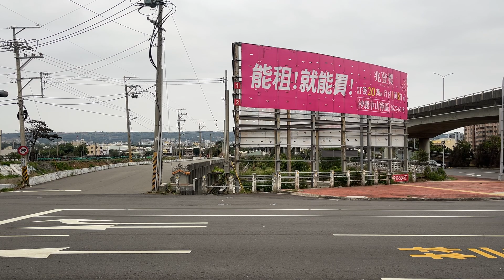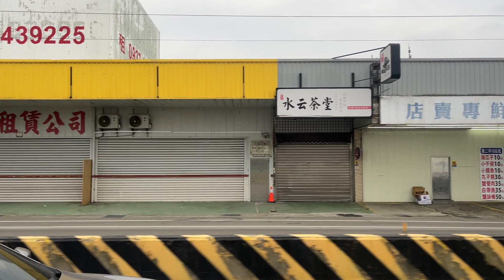617 線 開往:仁友停車塲 To:Renyou Parking Lot 方向的 Chunglu Bus 中鹿客運 Department → Chenggong [EAL-0658] 金旅客車⚡️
甲類大客車
出廠年份:2020 年 09 月 [EAL-0658] GOLDEN DRAGON XML6125JEV

外型尺寸(長/寬/高)：11900mm*2540mm*3150mm
車體廠：廈門金旅(馨盛汽車組裝)
馬達：永磁同步多相電機
最大馬力：229.67KW (308hp)
馬達功率/扭力：155kW/1400Nm
電池：高效能磷酸鋰鐵電池
變速系統：直驅系統、無變速箱
空載重量：13500kg
最高車速：80km/h
最高爬坡力：25%
空調系統：SPAC新舒車電動巴士專用空調
領牌年度：2017~2020、2022
領牌範圍：
2017 (8 輛)：EAA-688~EAA-691、EAA-693~EAA-697
2018 (12 輛)：EAA-829~EAA-839、EAA-850~EAA-851
2019 (5 輛)：EAL-0637~EAL-0639、EAL-0650~EAL-0651
2020 (4 輛)：EAL-0657~EAL-0660
2022 (20 輛)：EAL-0661~EAL-0682
共 計：49 輛
分類：甲類大客車
配置於：52 路、74 路、89 路、123 路、617 路、921 路、綠 1 路

Chunglu Bus 617 Renyou Parking Lot → Police Department → Wuqi (Wenhua Rd) → Wuqi Farmens Assoc → Dazhuang (Haotian Temple) → Xingguo Rd → Lushan → Longmujing → Longquan → Longjing Station → Longjing District Office → Zhukengkou → Shanyang → Dadu Station → Dadu District Office → Shejiao → Fushan → Zhuifen → Chenggong Station → Sanhe Village → Xinwuri Station → Rainbow Village → Lin Tung University → Renyou Parking Lot